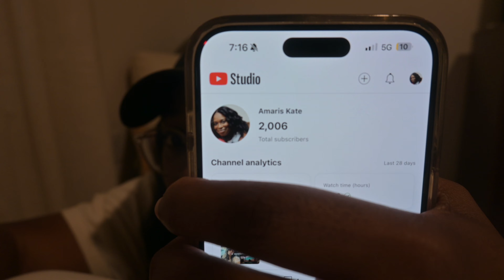2K Subscriber Giveaway! 🎉 Thank You for 2K! 💖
To celebrate reaching 2,000 subscribers, I'm hosting a special giveaway as a huge THANK YOU for all of your support! 🙌 You guys mean the world to me, and I want to give back with some of my favorite things.

🎁 What's Included: A "Note to Self" journal and a fun surprise!

How to Enter:
The giveaway will run until October 18, and I'll randomly select a winner and announce it in an upcoming video! 🔔

This giveaway is open to US only ✨ Good luck, and thank you again for being part of this amazing community! Let's keep growing together! 💕